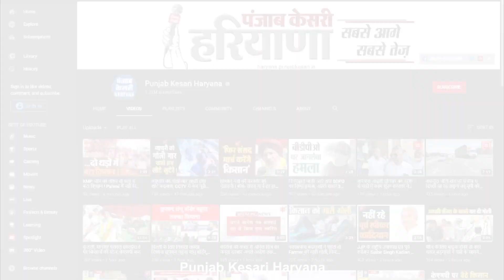गीता जयंती महोत्सव में आकर्षण का केंद्र बनी जैविक घड़ी, जानिए कैसे होगा धन और स्वास्थ्य लाभ